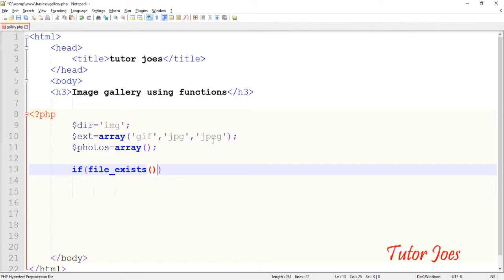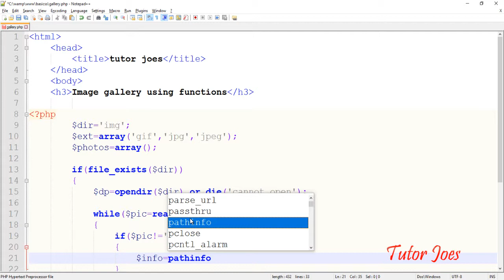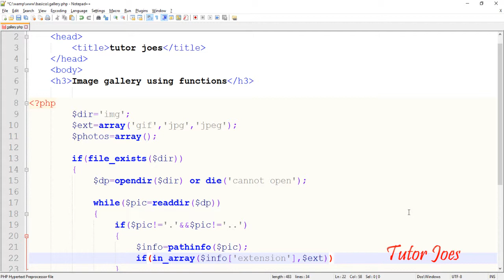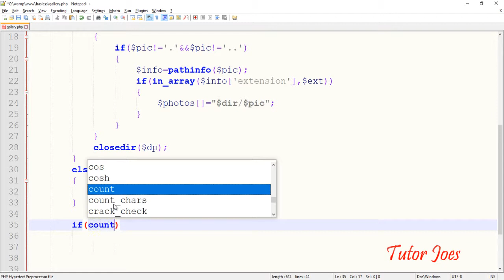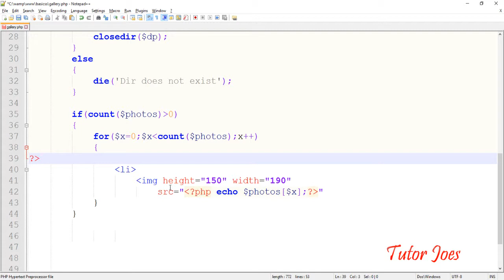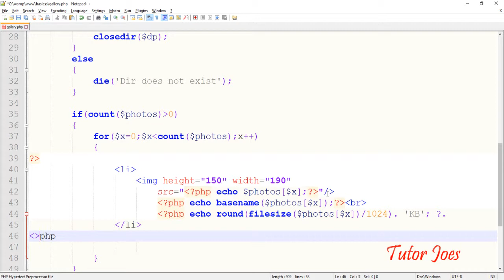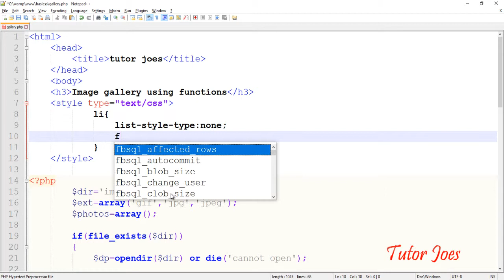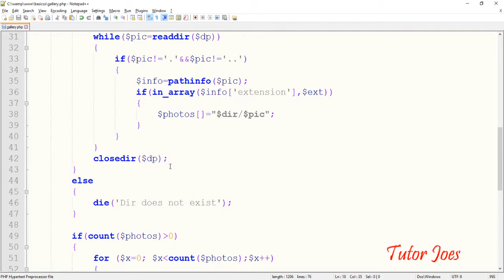Create Image Gallery with file size In PHP Tamil